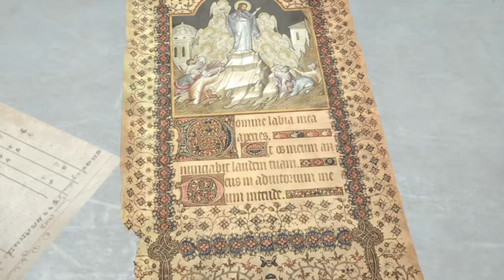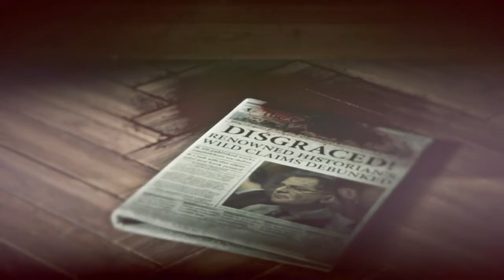Rise of the Tomb Raider_5